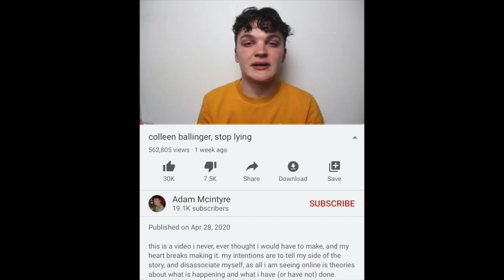colleen ballinger DID THIS james charles DIDNT DO THIS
colleen ballinger DID THIS james charles DIDNT DO THIS. Colleen Ballinger is getting called out for doing this to a fan. James Charles is getting called out for not doing this. James Charles address dragcon rumors finally. Please DO NOT send hate to anyone I talk about in my videos.